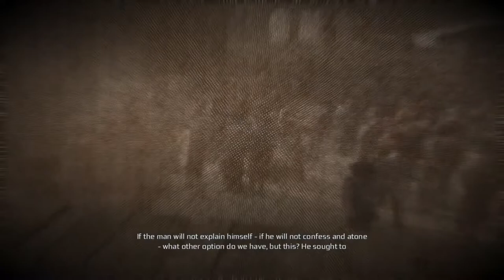Assassin's Creed 3: Connor Hanged (Public Execution)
Assassin's Creed 3: Connor Hanged (Public Execution)thomas hickey
Assassin's Creed 3 - Connor's Execution
Assassin's Creed 3 - The Death of Thomas Hickey